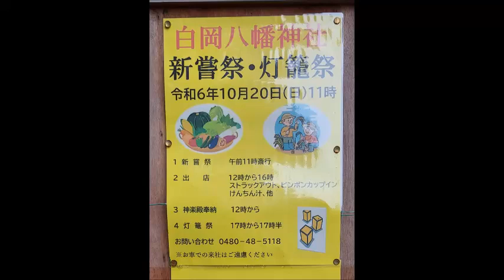2024 10 20 白岡市 白岡八幡神社 新嘗祭 灯籠祭り お囃子